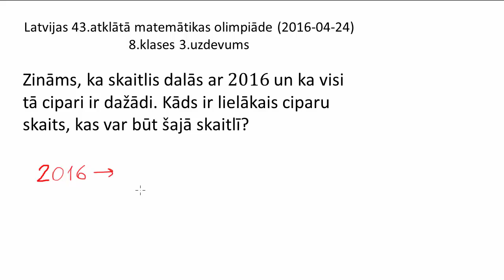AMO2016, 8.klases 3.uzdevums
Zināms, ka skaitlis dalās ar 2016 un ka visi tā cipari ir dažādi. Kāds ir lielākais ciparu skaits, kas var būt šajā skaitlī?